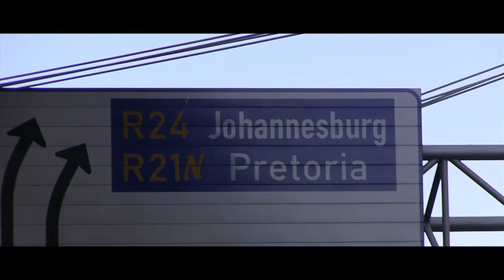SmartMakingMega Experience in South Africa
Meet Bianca Sing, the lucky Smart Postpaid subscriber who got the chance to be with Mega Magazine team during their shoot in South Africa for their September 2014 issue launch.